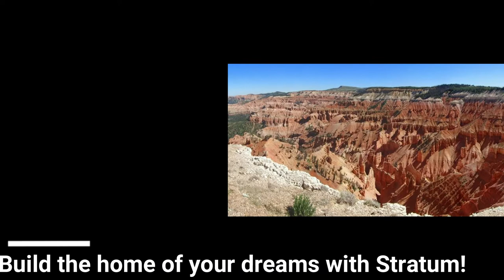SOLD! 7212 N 3525 Knoll Ave W Block D Lot 16, Cedar City, UT 84721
SOLD! 7212 N 3525 Knoll Ave W Block D Lot 16, Cedar City, UT 84721 $6,950

 Rural location of Cedar City. 1.25 acres of flat sagebrush land.